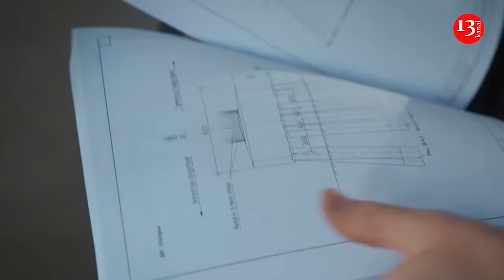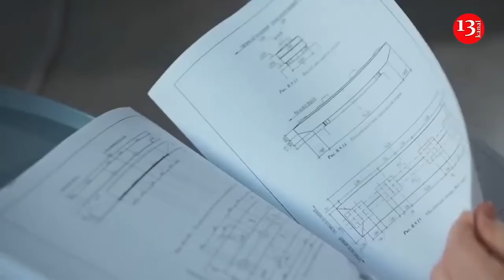Crimean Bridge doomed: Ukrainian Security Service announces more surprises for Russians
The Head of the Security Service of Ukraine, Vasyl Maliuk, discussed the outcomes of successful Defense Forces operations, within which the special services undermined the Crimean Bridge, particularly utilizing Sea Baby marine drones, according to Maliuk's account in the first episode of the documentary series " Security Service of Ukraine. Special Operations of Victory," released on TV, according to RBC Ukraine.
The head of the Security Service notes that the Crimean Bridge is doomed and announced a series of surprises for the Russian occupiers, not only regarding attacks on this object.
"We have shattered the myth of Russia's invincibility. It's a fake country. The bridge is doomed. There will be many surprises, not only concerning the Crimean Bridge," he said.
Maliuk adds that Russia had boasted to the world about their illegal bridge, which cost billions of dollars to protect, claiming it was supposedly the most secure structure globally. However, the Ukraine's maritime drones proved otherwise.
According to the Maliuk, successful attacks by Ukrainian special services on the Crimean Bridge severed the logistical artery of the Russian occupiers, forcing the Russians to transport weapons to their troops by ferries.
"We have essentially revolutionized the philosophy of naval operations," Maliuk said.
Moreover, he added that the Sea Baby is not just a military marine drone but a multi-purpose platform actively used today to defend Ukraine.
The illegally constructed Crimean Bridge by the occupiers suffered at least two strikes.
In October 2022, powerful explosions caused significant damage. Vasyl Maliuk, Head of the Security Service of Ukraine, confirmed it was an operation by his intelligence service.
Additionally, in July 2023, another attack on the Crimean Bridge occurred, resulting in the destruction of two spans. Maliuk also confirmed the involvement of his intelligence service in this attack, conducted with the help of Sea Baby drones.